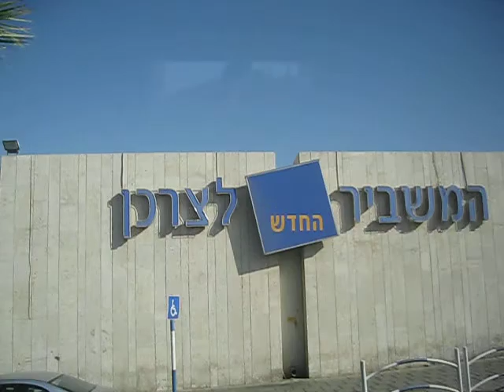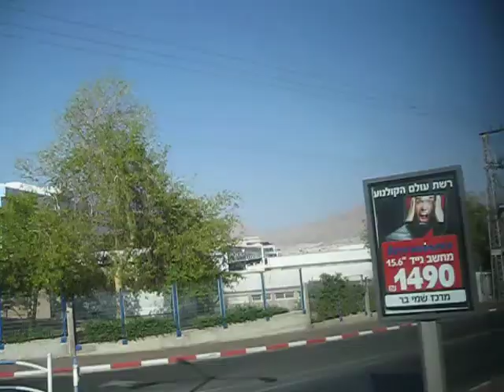Израиль Купаюсь в Мёртвом море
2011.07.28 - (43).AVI